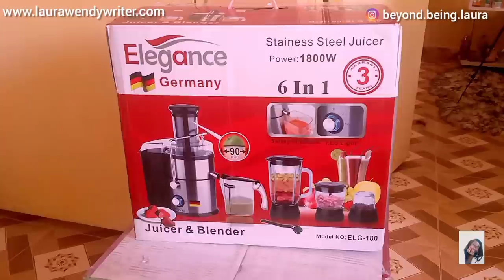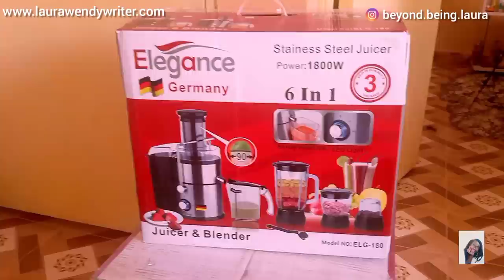CUTE WALL FRAME ART, MEETING & WEEKEND CHILLING...